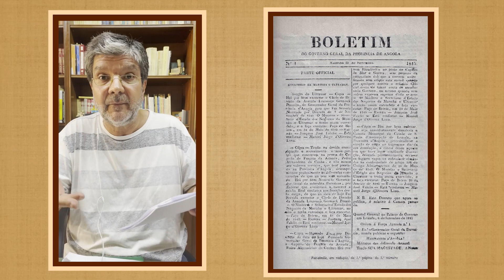RESPOSTAS SOBRE MANDUME E ALFREDO TRONI - ALBERTO OLIVEIRA PINTO - LEMBRA-TE, ANGOLA Ep. 81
Neste vídeo de respostas a subscritores e membros do canal acrescentam-se informações importantes a episódios anteriores.

LEMBRA-TE, ANGOLA
Apresentação e Guião: Alberto Oliveira Pinto
Vídeo original: Joana Ramiro
Produção e Edição: Maria Giraldes
Produção e Thumbnail: João Alberto Pinto
Direcção de Conteúdo: Alberto Oliveira Pinto